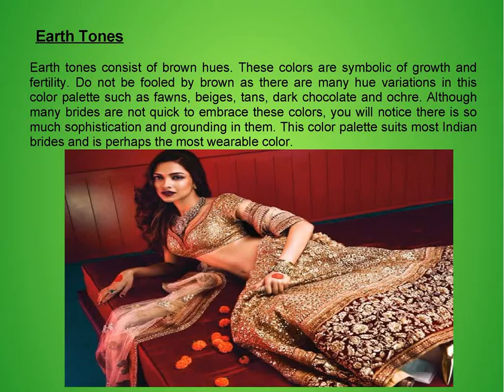Bridal Lehenga Colors for 2018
In 2018, many brides will embrace new shades and colors for their bridal sarees and lehengas such as creams, whites, pastels, golds and greys. Here are the top wedding attire colors for 2018.